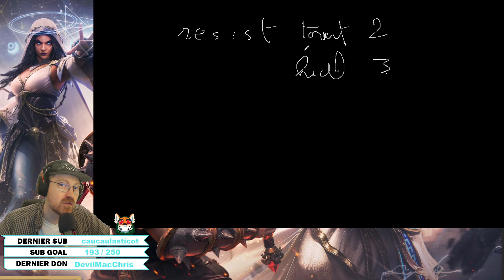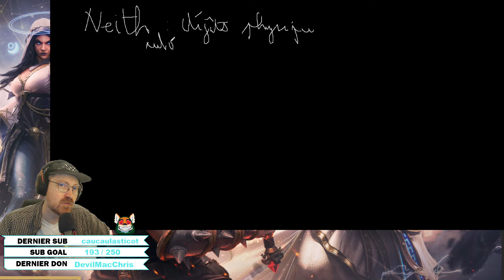POURQUOI SMITE 2 EST GÉNIALE ► LA NOTION LA PLUS IMPORTANTE A COMPRENDRE DU JEU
Vidéo pour vous présenter une notion très importante de Smite 2. N'oublies pas le pouce bleu si tu aimes cela m'aide énormément.